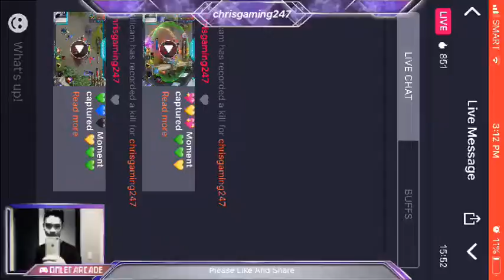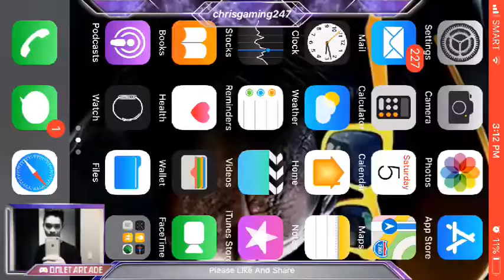Best Build For Hanabi (MM)